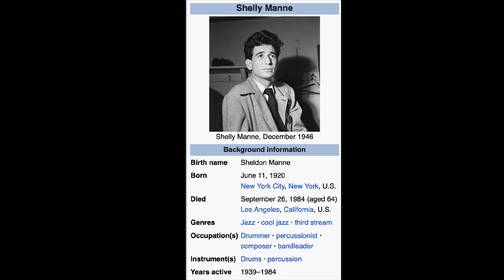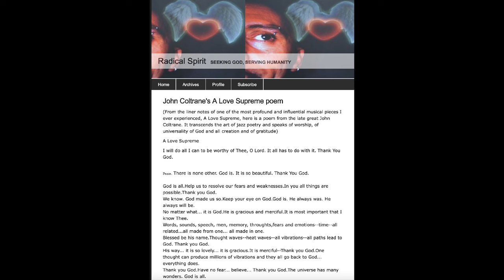Wynton On Jazz and its Hidden Spiritual Influences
♥️🎈❤️👍😁We are building a strong community here! Let us influence the world by sharing these videos. Much more to come!

@Wynton Marsalis
@JLCO with Wynton Marsalis